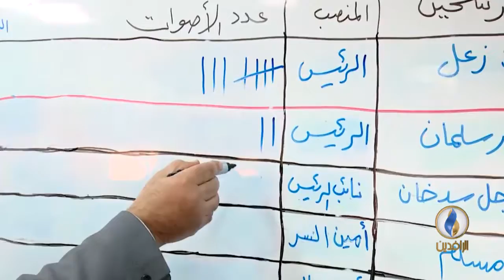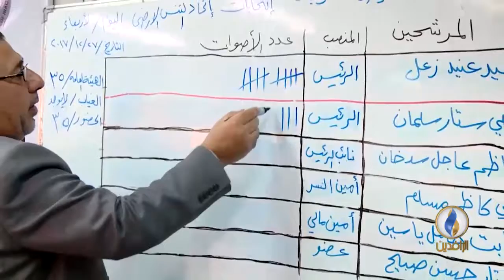صدى_الرياضة | الحلقة 37 - تقديم بلال بداع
إعداد وتقديم : بلال بداع